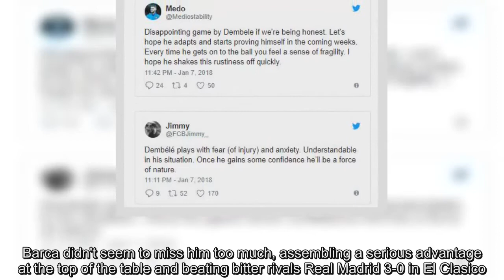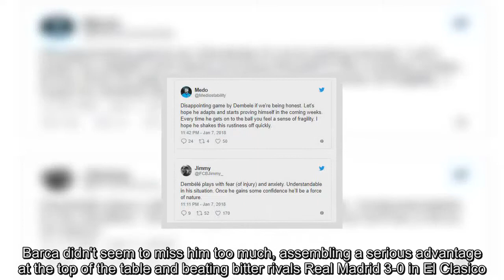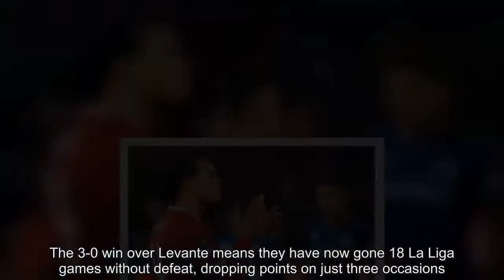Football fans had their say on Ousmane Dembele's Barcelona comeback v Levante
With all the talk of Philippe Coutinho in recent days, many football fans almost forgot about Ousmane Dembele.The 20-year-old Frenchman became the third most expensive player in world football when he sealed a £105m move from Borussia Dortmund to Barcelona - Coutinho has now taken his place on the that list.Sadly, the exciting forward was ruled out for around four months in just his second La Liga appearance vs Getafe.Barca didn't seem to miss him too much, assembling a serious advantage at the ...